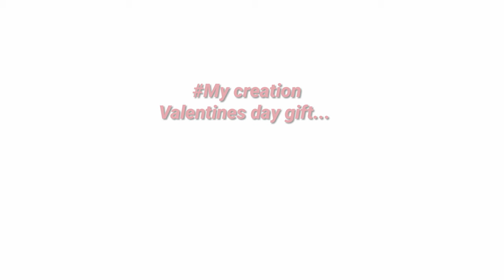DIY Valentine's Day Gift | DIY Gift Malayalam | നമ്മുടെ പ്രിയപ്പെട്ടവർക്കായി ഒരു കൊച്ചു സമ്മാനം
Hi Viewers,

In this vdo i have created an interesting gift for you all. You can try this @ home and dedicate this for your special one on a special occasion [Valentine's Day]

Your valuable comments will help and motivate us in presenting more vdo's.

Everything in this vdo is created by me unless or otherwise specified.